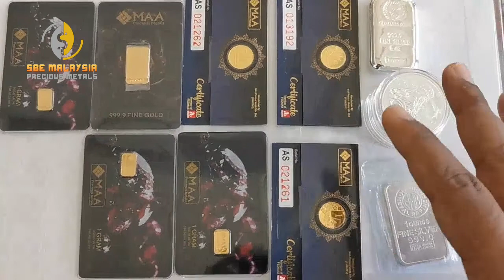SBE Special Session: Simpanan Minimum Fizikal Emas Dan Perak (Malay)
This video is recorded in Malay with intended audience for those who speak the Malay language.

Di dalam video ini,  SBE Malaysia mengupas tentang topik simpanan kecemasan fizikal minimum bagi emas dan perak yang perlu ada bagi menghadapi sebarang krisis.